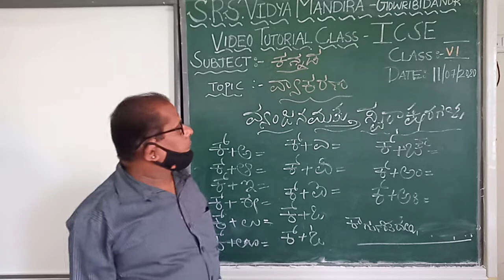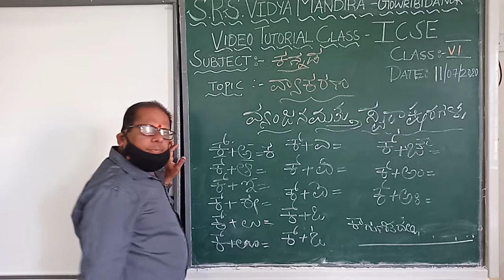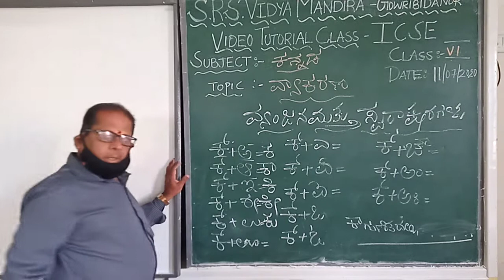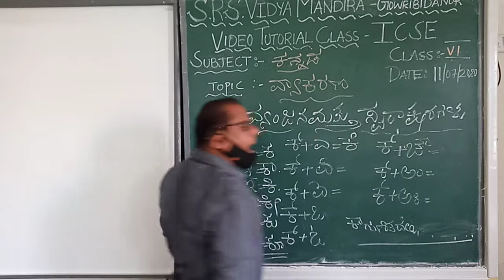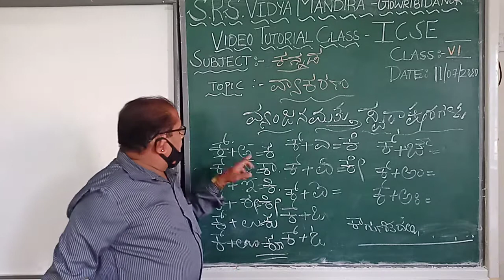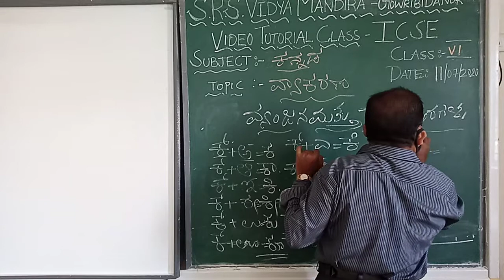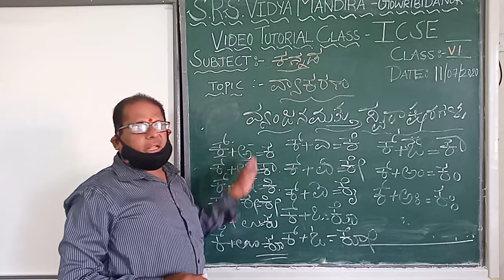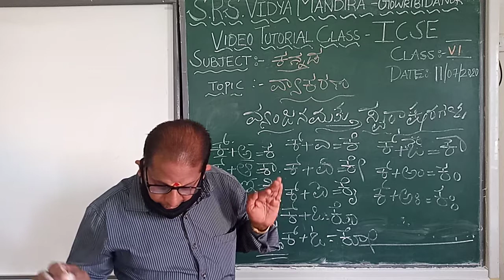6th kannada vyakarana